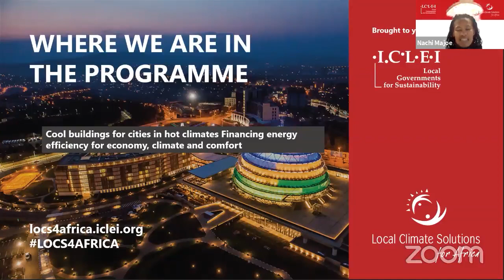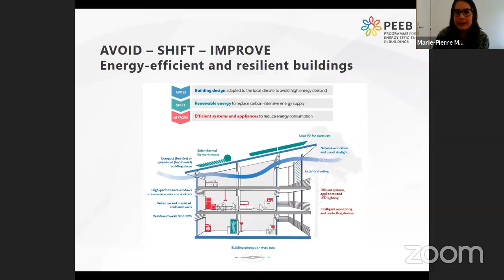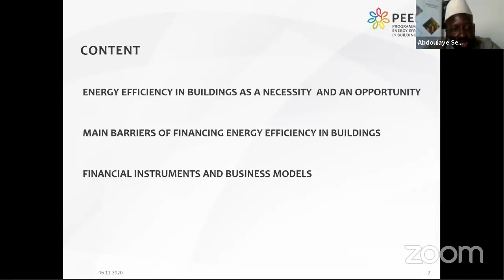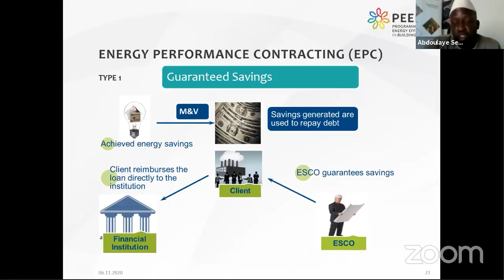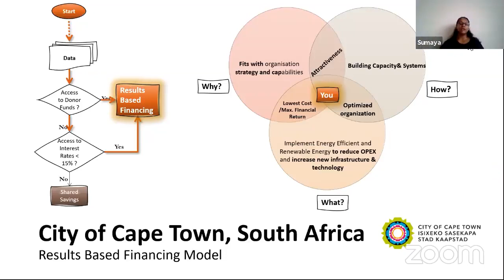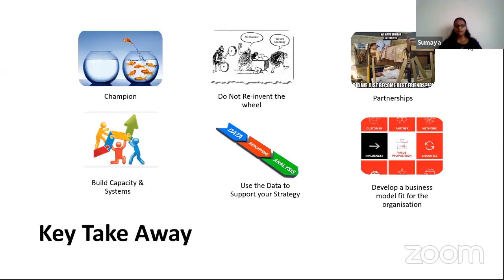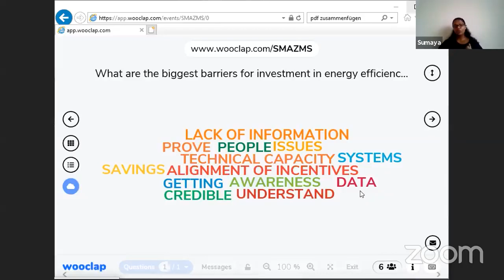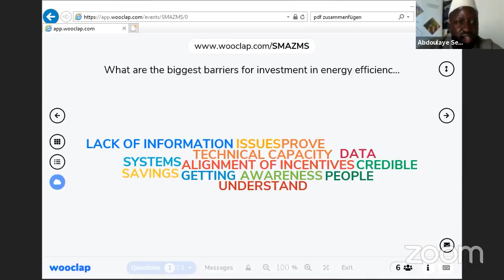Financing energy efficiency for economy, climate and comfort | LOCS4Africa 2020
This training session will present the potential and benefits of energy efficiency in buildings, and give information about the financial implications and business models for financing such projects. In a discussion with participants, we want to identify what can be done to support cities in successfully implementing such projects.

ICLEI Africa’s LoCS4Africa 2020 virtual congress,

Co-hosted by The Government of Rwanda, The City of Kigali and The Rwandan Association of Local Government Authorities (RALGA).